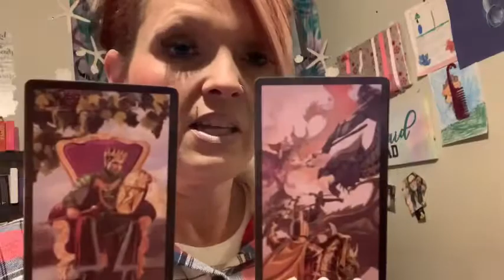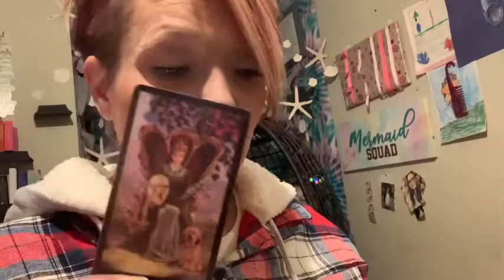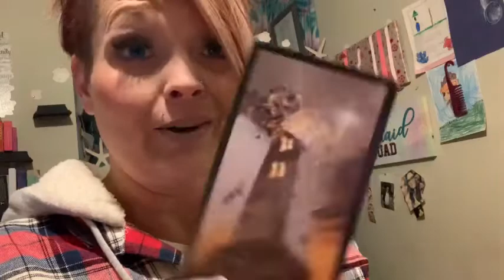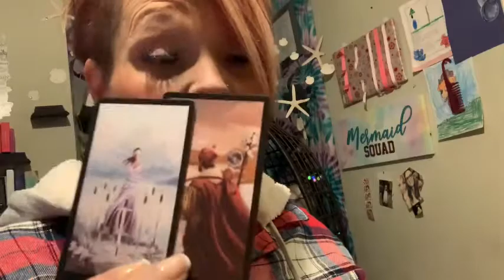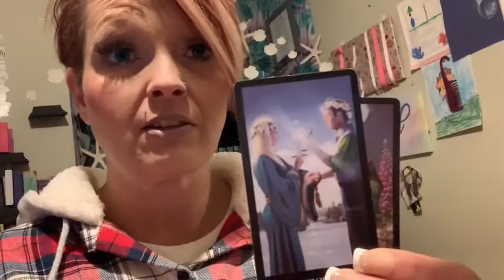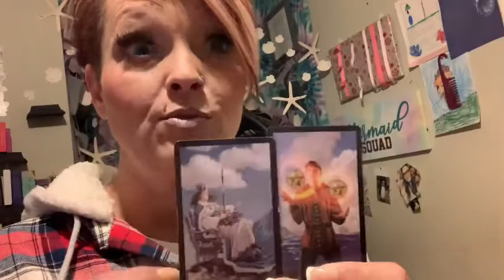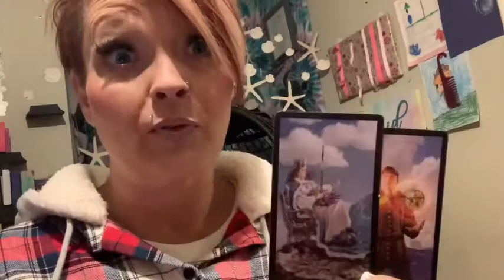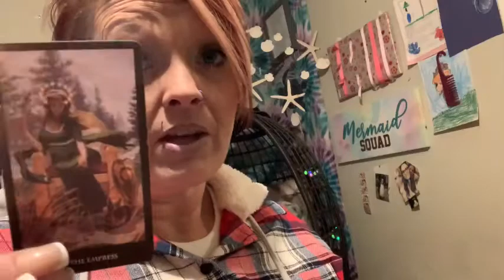Tati VS Katie WTF the RESULTS of lawsuit‼️ Tarot Prediction‼️‼️🔮